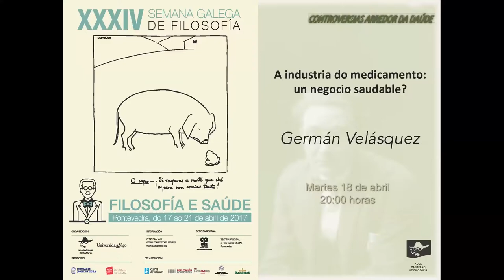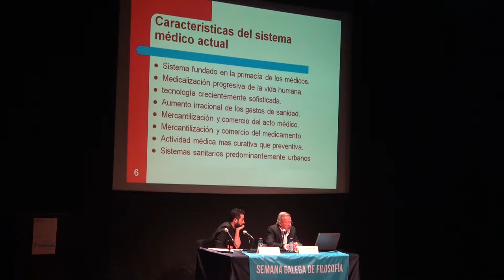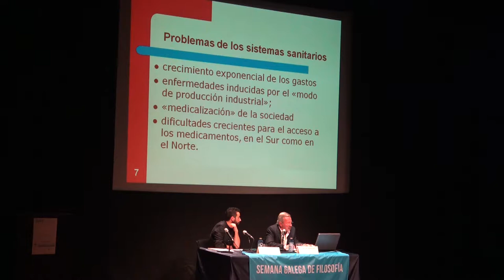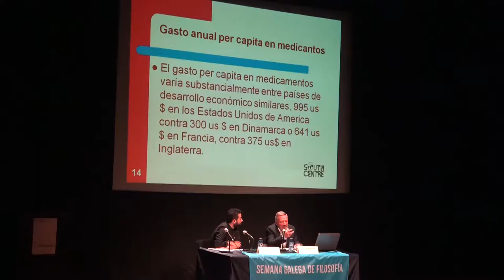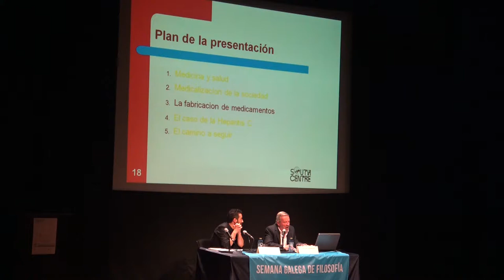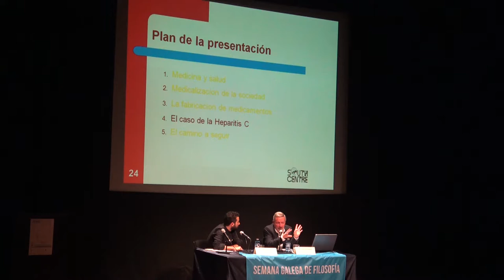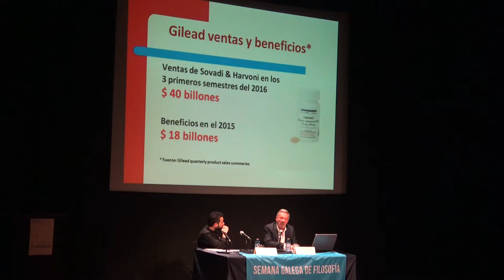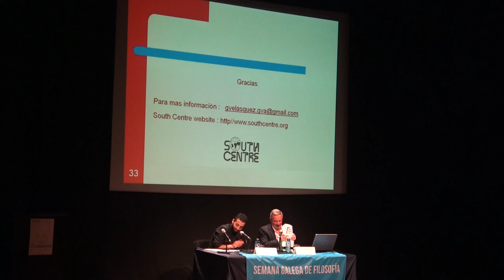Germán Velásquez. A industria do medicamento: un negocio saudábel?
A INDUSTRIA DO MEDICAMENTO: UN NEGOCIO SAUÁBEL?
Na presentación trátase de dar unha visión histórica da orixe da fabricación de medicamentos a inicios do século XX en paralelo á orixe e evolución do que algúns chaman hoxe a "Saúde Global", é dicir o pensamento de saúde pública iniciado coa creación da Organización Mundial da Saúde en 1948.
Un inicio químico-farmacéutico ou/e médico, seguido por unha aproximación económica, promovida polo Banco Mundial e as grandes transnacionais farmacéuticas 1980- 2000. Un debate xurídico introducido pola Organización Mundial do Comercio ao comezo do 2000 para chegar aos nosos días onde o problema empeza a exporse como un problema filosófico e de dereitos humanos.
Cal é a razón de ser da fabricación industrial de medicamentos? son empresas financeiras que secundariamente producen bens de consumo que poden curar ou son ou deberían ser unha industria ao servizo dos cidadáns.
Elaborouse un pensamento de saúde publica nos últimos 80 anos baseado na medicina e a farmacia, expúxose logo o acceso á saúde como un desafío económico, agora tratamos de ver a saúde como dereito... e talvez o que non está claro, é cal é a filosofía do acceso a fármacos como un dereito dos cidadáns.